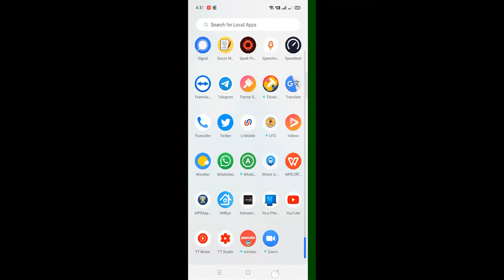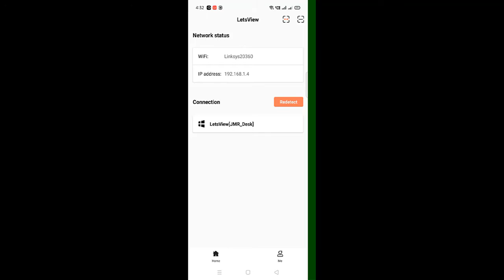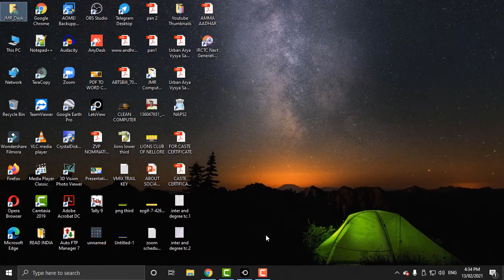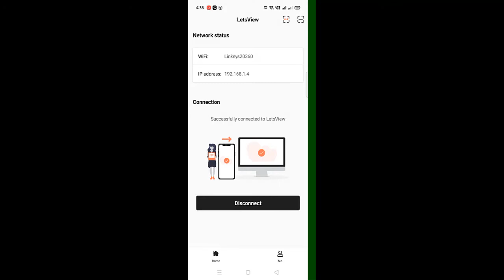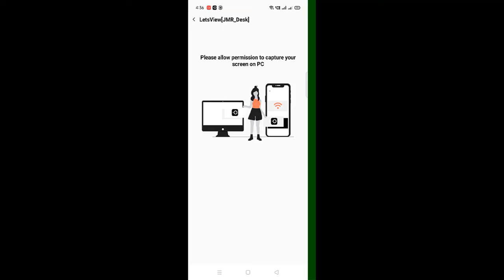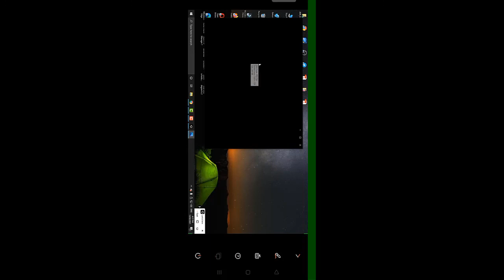Free Screen Cast in your PC/Laptop II Screen Cast to mobile II Letsview APP Feature.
Screncast PC to mobile
MobileView in Desktop Free
Click here for more Latest Video updates,

హాయ్ .. వ్యూయర్స్ ..

VBA LINK
Each Topic-wise Play list Links :-

Hi Friends. Welcome to JMR SOLUTIONS.